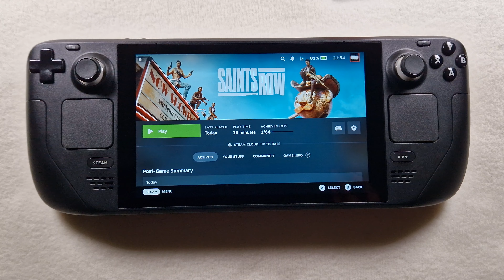Saints Row on Steam Deck/OS in 800p 30+Fps (Live)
NO CryoUtilities
NO Performance Settings

Proton: look video
Status: look video

Control: Steam Deck Controller

                  +1TB SD